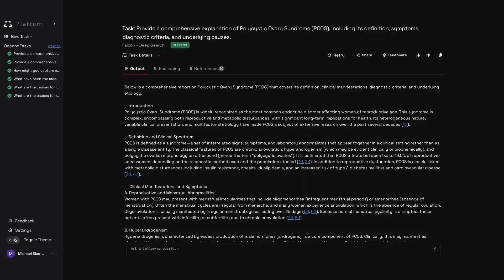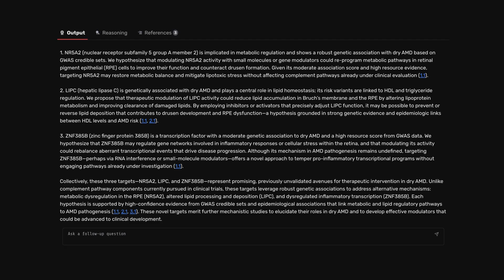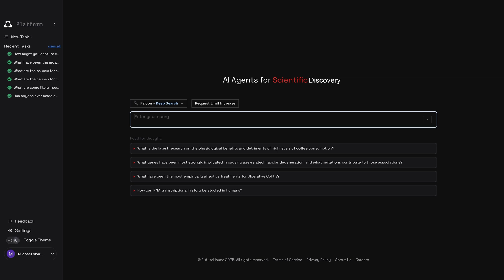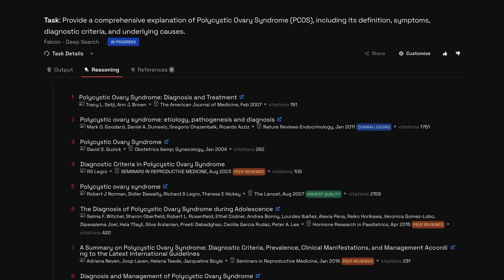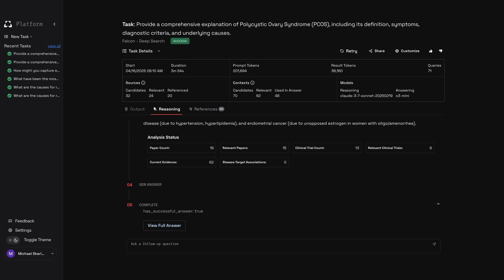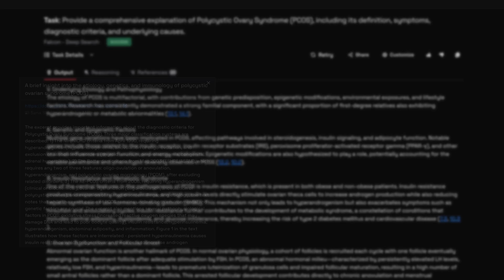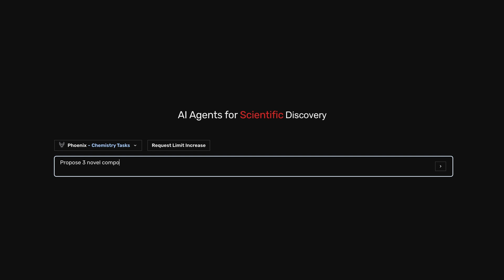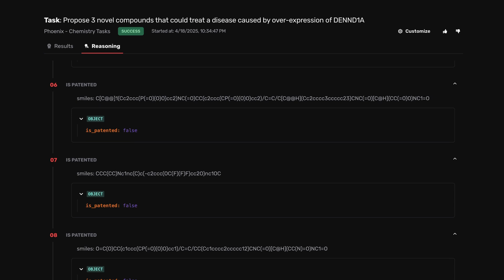Demo - Scientific Discovery with the FutureHouse Platform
Andrew White, Michael Skarlinski and Michaela Hinks introduce the new FutureHouse Platform.